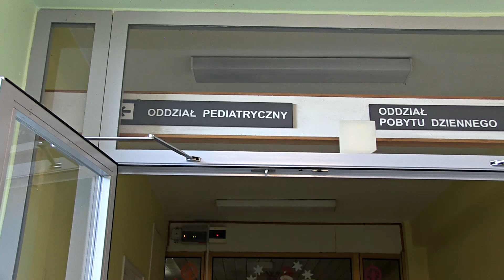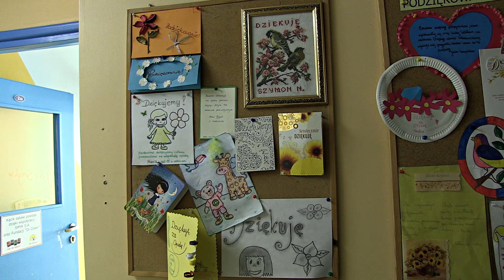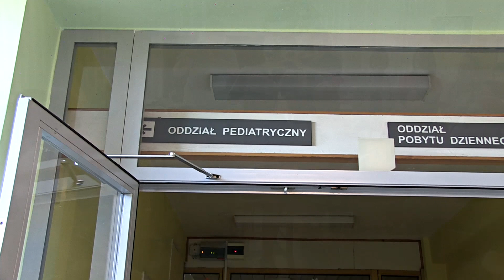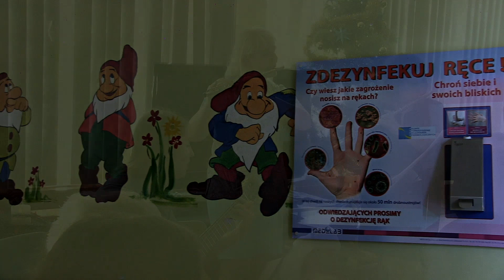Kolędy Oddziału Pediatrii 13.12.2017